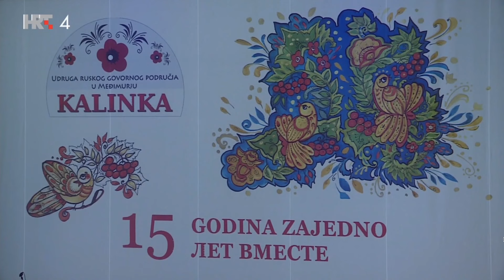Prizma 05.11.2022 - Kalinka